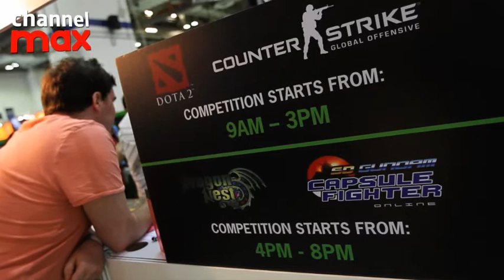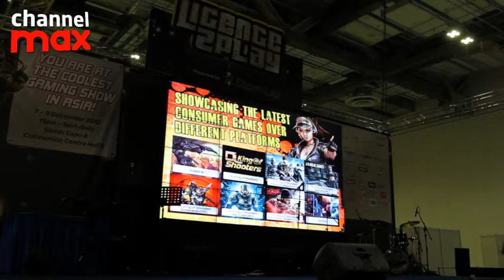License 2 Play 2012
License2Play 2012 gathers the best of the gaming industry under one roof.